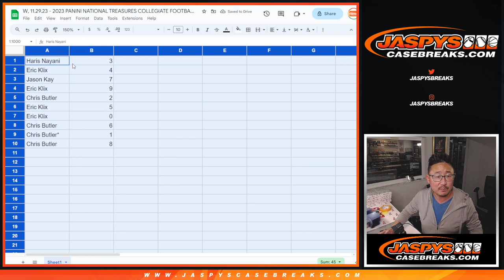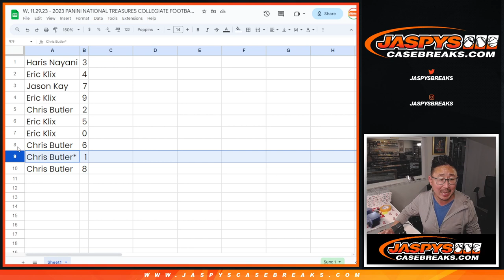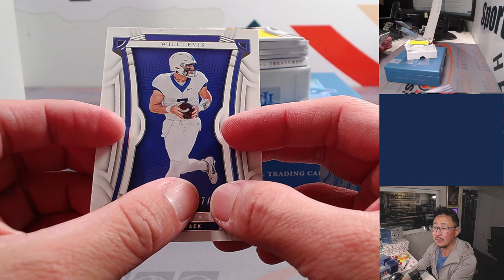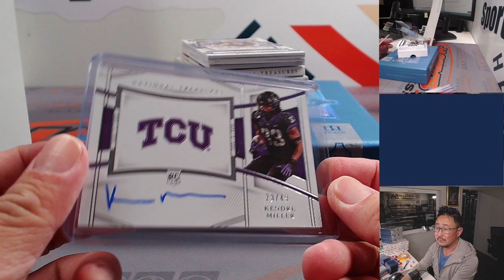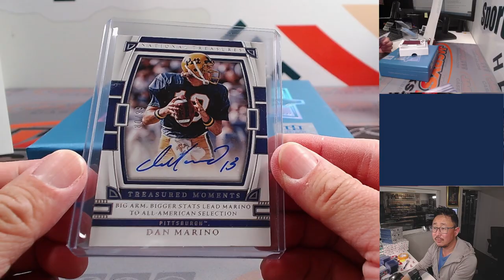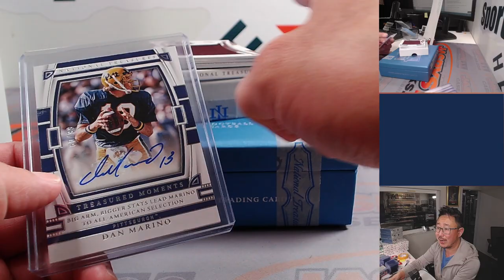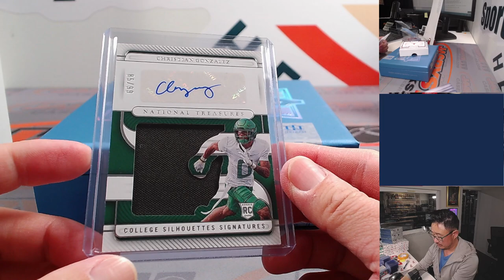W, 11.29.23 - 2023 PANINI NATIONAL TREASURES COLLEGIATE FOOTBALL 1-BOX BREAK #1 *RNB*